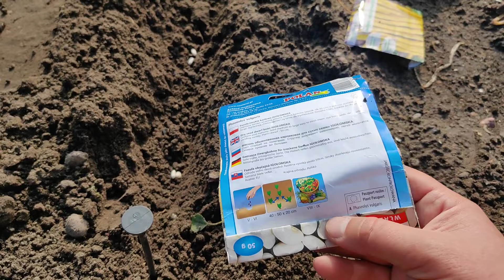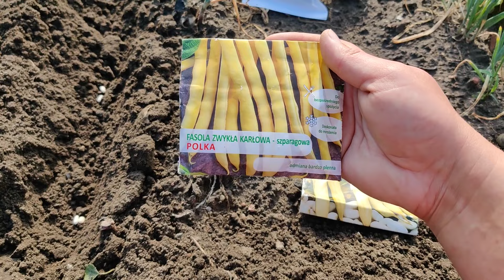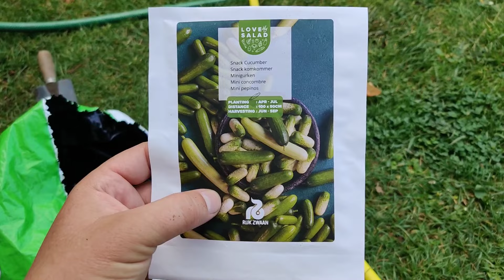Siew warzyw w połowie lipca. Co posiać po cebuli?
Cześć, w tym odcinku obsiewam poletko po cebuli. Przy okazji odpowiem na pytanie co można siać po cebuli. Sprawdzimy też co dzieje się z nasionami posianymi 7 lipca. Minęło 10 dni. Jaki będzie efekt?